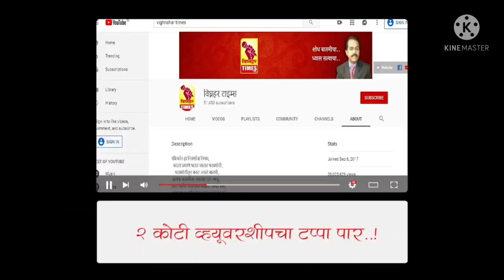"कुलस्वामी" संस्थेचे काम स्वभासदांच्या विश्वासाला पात्र 83 चौकशीला काहीच तथ्य नाही-शरद सोनवणे